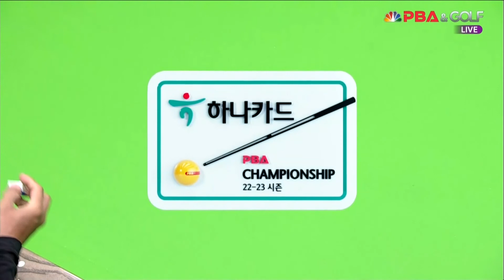섬세한 스트로크로 3연속득점하며 동점만드는 응고[하나카드 PBA 챔피언십]